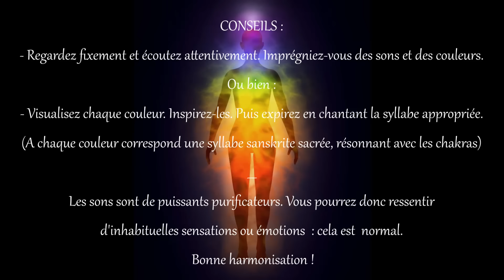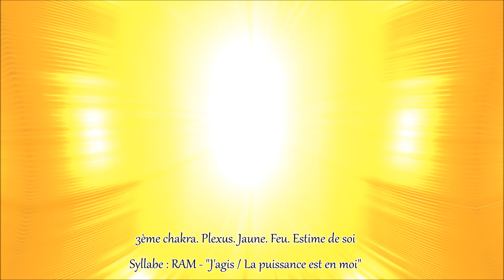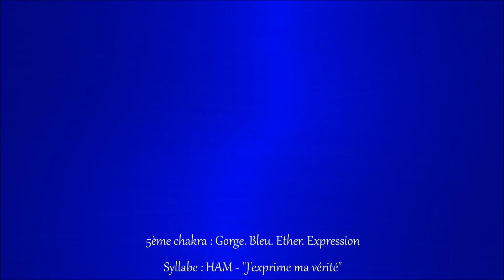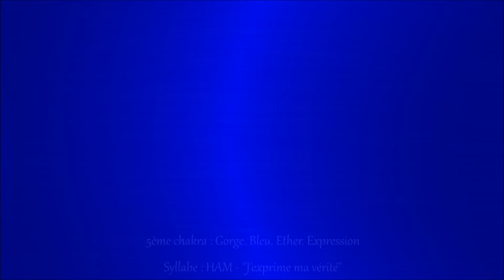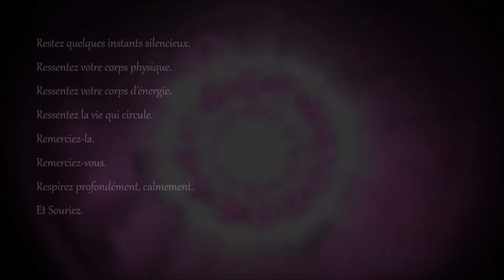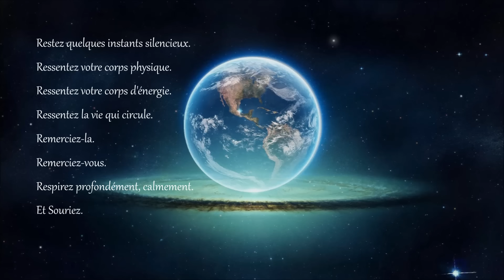Nettoyage énergétique avec Chants (Mantras) en 7 min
Concept, Images, textes, musiques : frédéric florens (c) Voix : Michael Le Cerf.

Frédéric Florens est psychanalyste, thérapeute en lecture d'aura et soins esséniens et magnétiseur spirituel sur Paris, Lyon, Bouches-du-Rhône et Madrid

Ecoutez les son, regardez et inspirez les couleurs qui défilent, et chantez les mantras proposés.
Les commentaires sont sur la vidéos.
Puissant outil de nettoyage énergétique.
A faire tous les jours (matin et/ou soir).
Voici enfin la version avec chant du "nettoyage énergétique en 7 minutes" ! Les mantras de chaque chakra sont chantés par le chanteur-guérisseur Michaël Le Cerf afin de vous faciliter le travail de méditation et d'harmonisation. Nous avons beaucoup travaillé et nous espérons que cette version pour apportera une autre manière de progresser vers votre bien-être.
Vous pouvez désormais chanter tout en vous laissant harmoniser par les fréquences sonores et la chromathérapie visuelle.